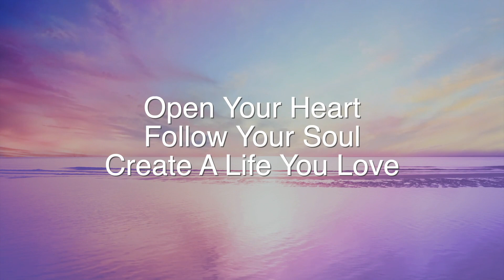Top 3 Tips To Effective Marketing | Business Success | Attract Your Ideal Clients | Entrepreneurship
In this video I share with you my 3 top tips to effective marketing that will all you to attract in your ideal clients the right way.

If you enjoyed this video you may wish to check out some of the other transformational videos I have created please check out these amazing videos below:

44 POWERFUL Affirmations To Take Your Life To The Next Level! | Install New Beliefs | 2023 Mindset:

Welcome to Create Your Life

The place where I invite you to:
Open Your Heart
Follow Your soul
And Create a Life you love

My name is Simone and my intention for this channel is to inspire you to transform your life from where you are now and to create a life you love, fully aligned with your higher self.

Here you can learn, grow and connect on all things 5D, Quantum Field, Energy, Frequency, Meditation, Affirmations, Business, Entrepreneurship, Personal Development, Spirituality, Creation, Transformation, Healing and more.

Simone x

Written, spoken, and produced by Simone Lea

About Simone:
Simone Lea is the host of the popular Podcast and Youtube Channel show "Create Your Life".

She is a 5D Energetics & Transformation Specialist and has been an Energy Healer and Business Mentor for more than 8 years. Her mission is to inspire entrepreneurs to raise their vibration and step into the 5D, transforming their life and business into one of abundance, ease and flow.

She has been in business for more than 20+ years and has also been studying and working in energy work for more than 20+ years, and is a psychic medium and channel. She loves working with high performing entrepreneurs, visionaries, thought leaders, and creatives to transform their inner being to create their desired outer world.

By accessing this Video, I acknowledge that the entire contents are the property of Simone Lea, Simone Lea PTY LTD, users of this video may save and use information contained in the video for personal use or other non-commercial, educational purposes. No other use, including, without limitation, reproduction, retransmission or editing of this video may be made without the prior written consent of the Simone Lea, which may be requested by contacting

This video is for educational purposes only.The host claims no responsibility to any person or entity for any liability, loss, or damage caused or alleged to be caused directly or indirectly as a result of the use, application, or interpretation of the information presented herein.

Please use discretion when listening. In the case of meditation tracks please do not operate heavy machinery or drive a car while listening.